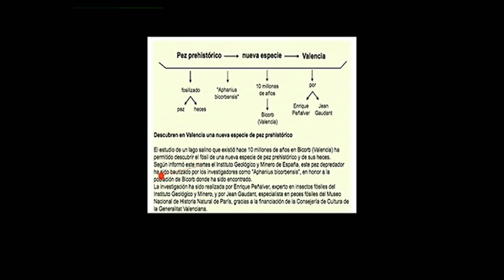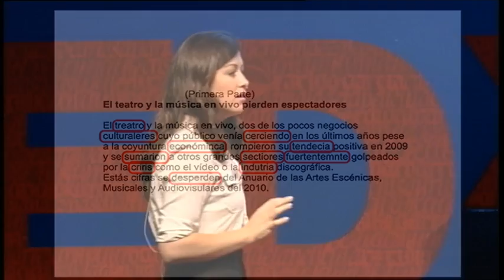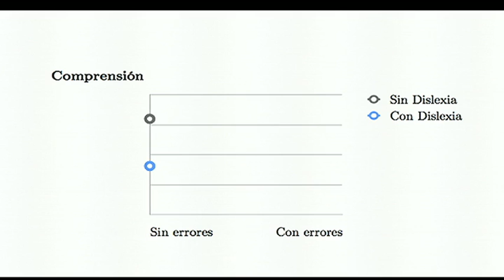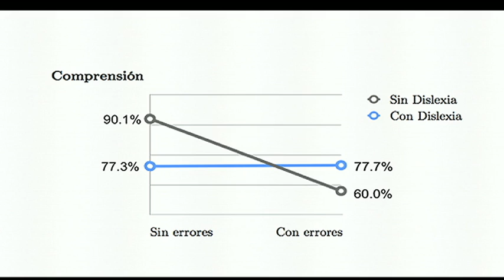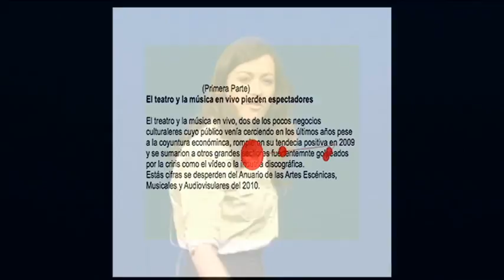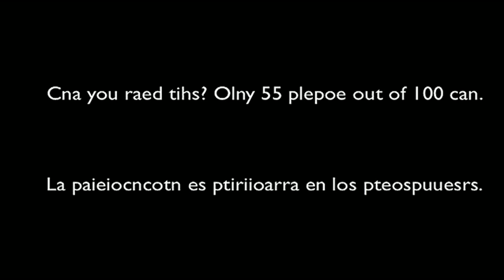New solutions for dyslexia: Luz Rello at TEDxMadrid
The young and awarded Spanish researcher Luz Rello, a dyslexic herself, shares with the audience her advanced discoveries about this disability and some technological solutions that she has helped design and that are already used successfully by thousands of children worldwide.